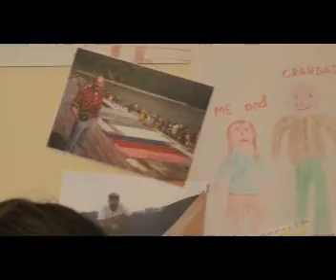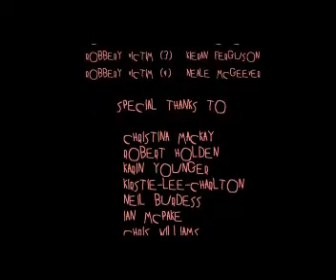Never Too Old (FULL SHORT FILM)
University short film. Comedy. An elderly couple decide to rob a post office in order to buy their granddaughter a bike.
Produced by Stephanie Davis
Directed by Lee Robson
Edited by Kieran Ferguson
Written by Neale McGeever
Cinematography/Lighting by Tom Reid
Music and Sound by Ashleigh Briggs
Starring Roger Bowmer as Bernard, Sue Bowmer as Mavis, Kate Younger as Lucy, Ken Richardson as Jimmy The Sink, Charlotte Younger as the post office assistant and Neale McGeever, Kieran Ferguson, Paul Robson as Post Office Customers.